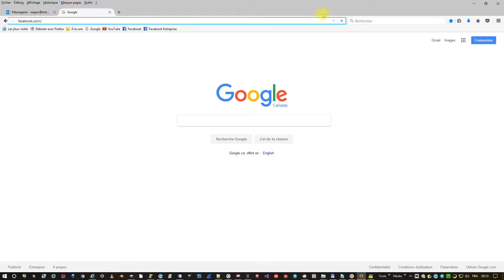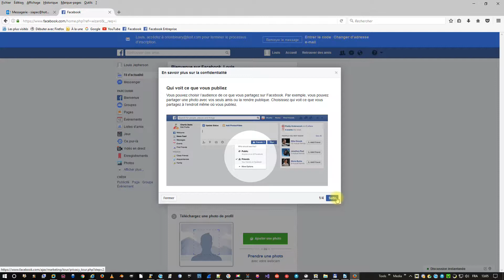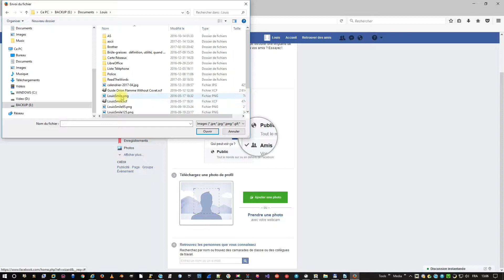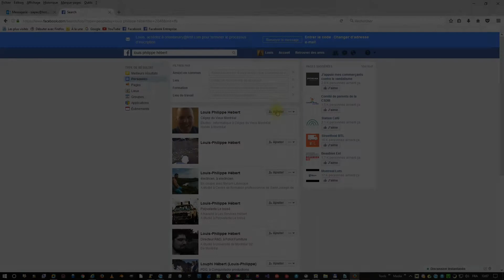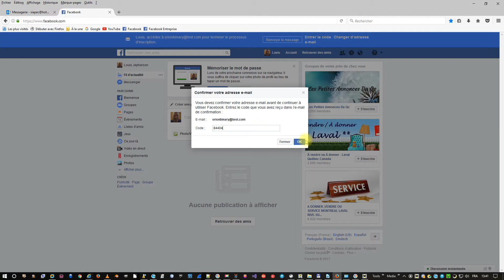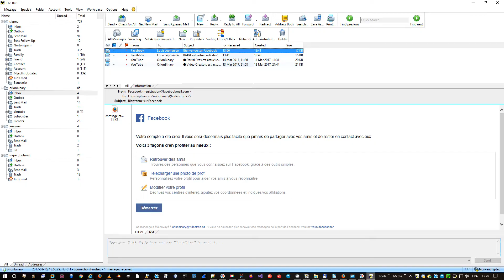Facebook Ouverture de compte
Comment ouvrir un compte Facebook